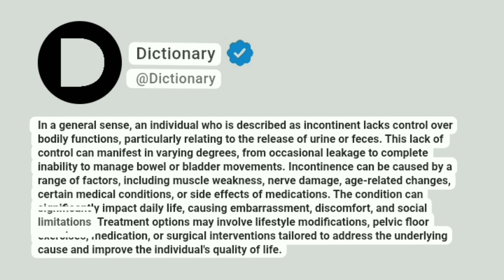Incontinent Meaning In English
In a general sense, an individual who is described as incontinent lacks control over bodily functions, particularly relating to the release of urine or feces. This lack of control can manifest in varying degrees, from occasional leakage to complete inability to manage bowel or bladder movements. Incontinence can be caused by a range of factors, including muscle weakness, nerve damage, age-related changes, certain medical conditions, or side effects of medications. The condition can significantly impact daily life, causing embarrassment, discomfort, and social limitations. Treatment options may involve lifestyle modifications, pelvic floor exercises, medication, or surgical interventions tailored to address the underlying cause and improve the individual's quality of life.